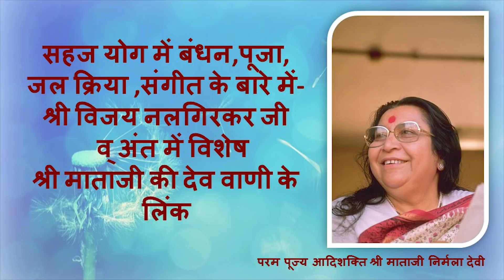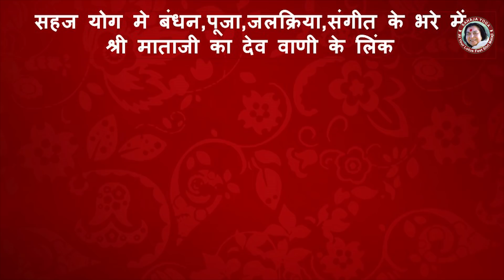सहजयोग-बंधन,पूजा,जलकिया,संगीत के बारे में -श्री नलगिरकरजी, (अंत मे श्रीमाताजी की देव वाणी के लिंक)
Shri Matajis Dev Vani